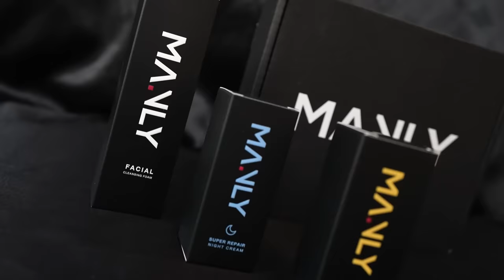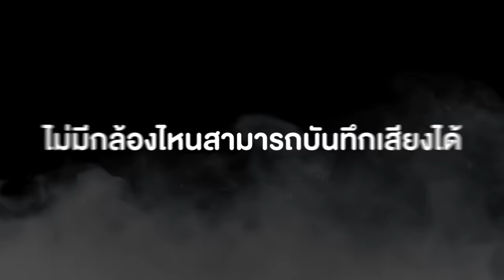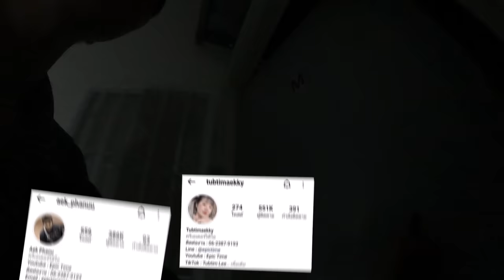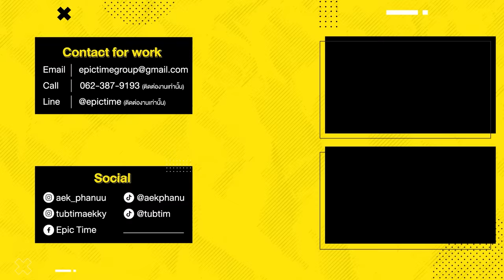Epic Ghost Camp EP.12 พิสูจน์ผี!! สตู My Mate Nate (Part 1/2)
วันนี้พบกับคลิป Epic Ghost Camp EP.12 พิสูจน์ผี!! สตู My Mate Nate (Part 1/2) เรื่องราวของเอกภาณุและทับทิมจะเป็นยังไงเชิญรับชมได้ที่ช่อง Epic Time กันเลยครับผม

Line : @epictime
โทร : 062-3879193